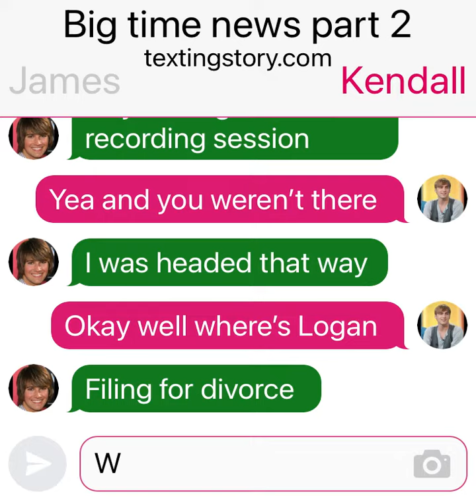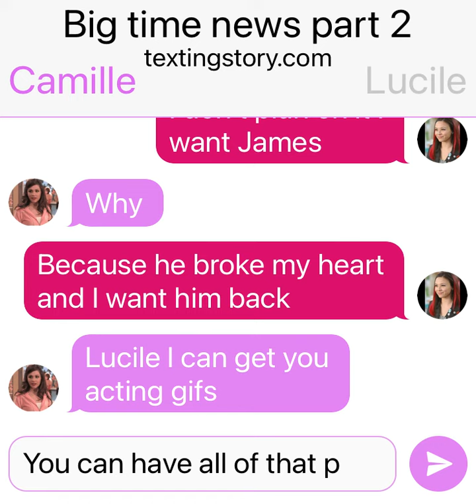Big time news part 2